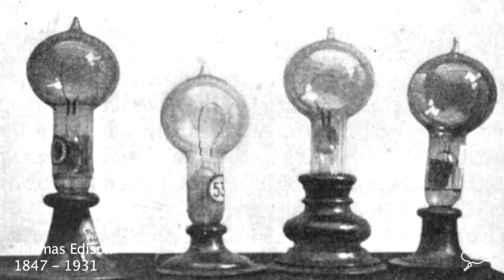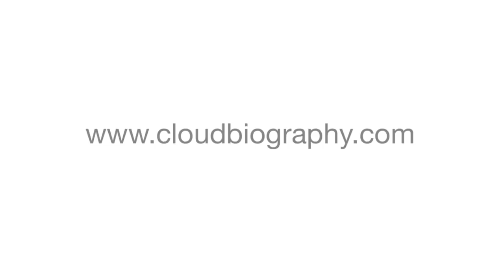Thomas Edison Biography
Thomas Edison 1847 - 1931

Thomas Edison was an American inventor.  Edison invented the phonograph, motion picture camera and long-lasting electric lightbulb. Edison holds over 1000 US patents. Edison developed and distributed electric power to homes and businesses. His contributions became an essential part of modern industrialization that went on to greatly influence the rest of the world.

The audio in this biography is public domain and was provided and Adam Cuerden.